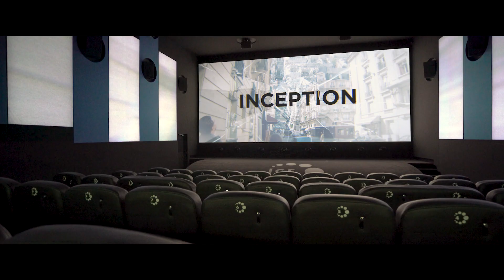TENET | Vivez le en ICE IMMERSIVE